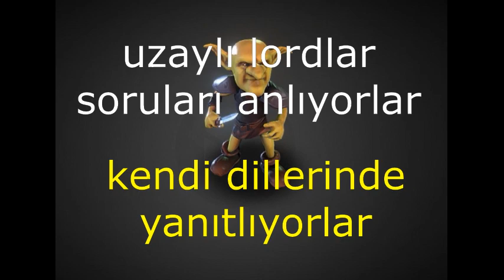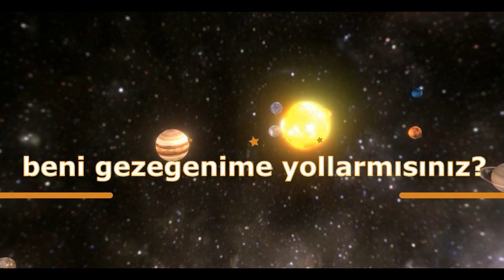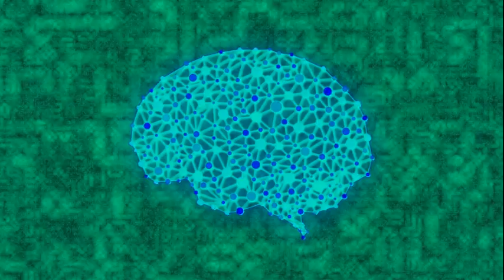Dünyanın en zor mantık bulmacası | Zeka mantık soruları | laforizma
Dünyanın gelmiş geçmiş en zor zeka mantık bulmacasını zeka mantık soruları çözmeye hazır mısınız ?
Amerikalı filozof George Boolos tarafından hazırlanmış ve 1996'da Felsefenin Harvard Yorumu dergisinde yayınlanmış olan bu mantık bulmacası, otoriteler tarafından dünyanın en zor zeka mantık bulmacası olarak kabul edilmektedir.
Hayali bir kurguyla betimlenen mantık sorusunu daha iyi kavrayabilmeniz ve sağlıklı bir sonuca ulaşabilmeniz için olayın kahramanını içselleştirmenizi öneririm.
Mantık bulmacasının hikayesi sizin bir ufo ile uzayın bilinmedik bir gezegenine kaçırılmanızla başlıyor.
Ben bu hikayeyi yani mantık bulmacasını size olabildiğince yalın bir dille anlatıp size sorulan soruları da anlaşılabilir şekilde aktaracağım dilerseniz zaman zaman videoyu durdurup bazı notlar da alabilirsiniz.
Gelmiş geçmiş en zor mantık bulmacasına devam ediyorum.
Götürüldüğünüz gezegende 3 tane uzaylı lord tarafından karşılanıyorsunuz.
Bu 3 lord'dan bir tanesi her zaman doğru söylüyor.
Bir tanesi her zaman yalan söylüyor.
Diğeri de rastgele şekilde doğru ya da yalan söylüyor.
Bu gezegenden gitmenize izin vermeleri için bu 3 uzaylı lord'un
Hangisi nin doğrucu,
Hangisi nin yalancı ve
Hangisi nin rastgeleci olduğunu bulmanız gerekiyor.
Bunu yapabilmek için istediğiniz lord'a sorabileceğiniz, toplam da 3 soru sorma hakkınız var. Ancak aynı anda hepsine birden soru sorma hakkınız yok.
İşin zor tarafı ise bu lord'lar sizin sorduğunuz soruları anlamalarına rağmen cevap olarak sadece kendi dillerinde konuşmayı tercih ediyorlar.
Eğer bu gezegenden gitmek istiyorsanız sakin ve sabırlı olmalısınız.
Sormayı düşündüğünüz soru: Beni kendi gezegenime geri yollar mısınız? Şeklinde olabilir.
Uzaylı Lord hazretleri kendi dillerinde sorunuza "ozo" ya da "ulu" olarak cevap veriyorlar.
Bunlardan biri "evet", diğeri de "hayır" demek ama hangisinin "evet" hangisinin "hayır" anlamına geldiğini bilmiyorsunuz.
Bu lordların hangisinin doğrucu hangisinin yalancı olduğunu bulabilmek için başka hangi soruları sorardınız?
karar vermeden  önce, soruyu ve zorluğunu tam olarak kavrayabilmek için vereceğiniz cevabı bir süre düşünmeniz iyi olur.
İlk bakışta doğru cevapları bulabilmek imkansız gibi gözüküyor olabilir. sonuçta "evet" ve "hayır" kelimeleri de dahil, söyleyecekleri hiçbir kelimenin anlamını bilmiyoruz.
Öncelikle, öyle bir soru belirlemeliyiz ki hem doğrucu hem de yalancı bu soruya aynı cevabı vermeli.
Sorunun cevabı "evet" ya da "hayır" şeklinde olmalıdır.
Zaten dillerini bilmediğimiz için başka bir cevabı anlayamayız, hatta evet ve hayır'ı da anlayamıyoruz ama bunun için bir taktik kullanmanız gerekmektedir.
Eger buradan kurtulup kendi gezegeninize gitmek istiyorsanız sakin, sabırlı ve mantıklı olmaya çalışmalısınız….
Eğer dünyaya geri dönmek için doğru cevabı bulamadıysanız bir SOS sinyaliyle size yardımcı olabilirim nasıl mı önce biraz düşünün, biraz inceleyin kendine güvenen arkadaşlarınıza sorun olmadı yorum yazın belki kulağınıza cevabı size fısıldayabilirim….

Resim PublicDomainPictures tarafından Pixabay'a yüklendi

Hayat Yaşamaktır...